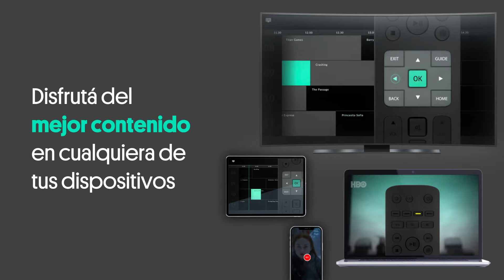Flow es la mejor forma de ver la TV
El mejor contenido con las mejores funciones, además con beneficio para Fibra Óptica. Pedí Flow.